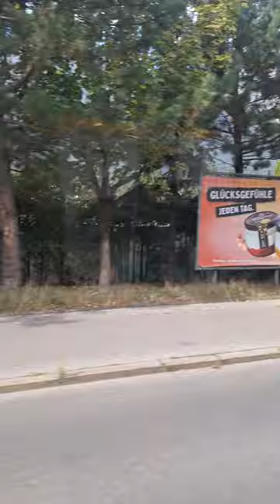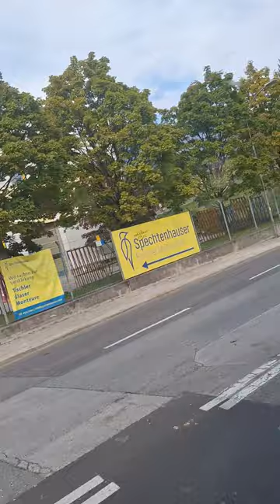Mit Der linie F Vom Flughafen Bis Fürstenweg